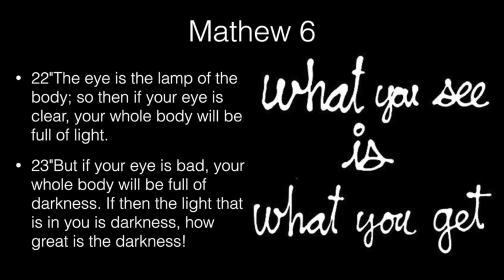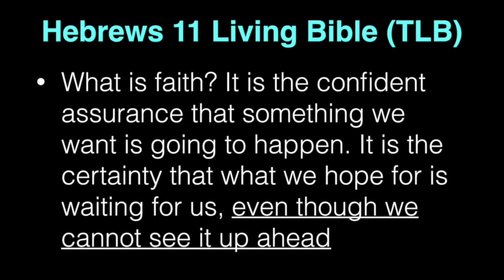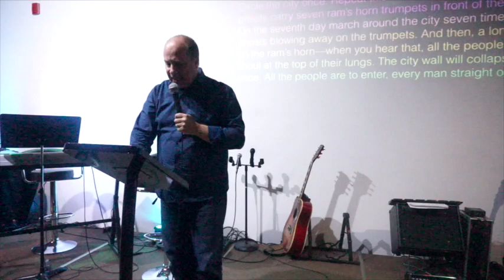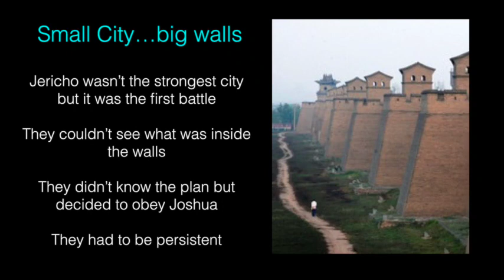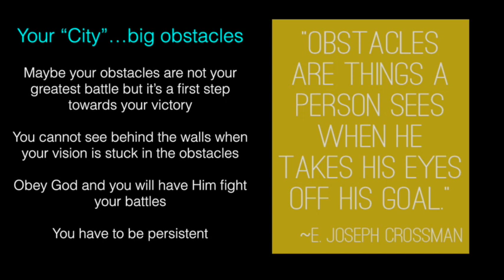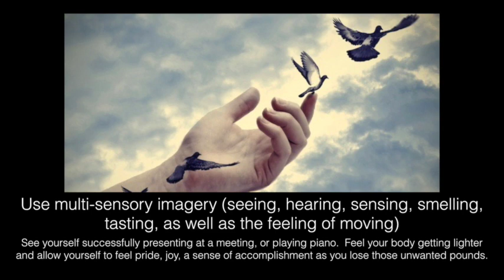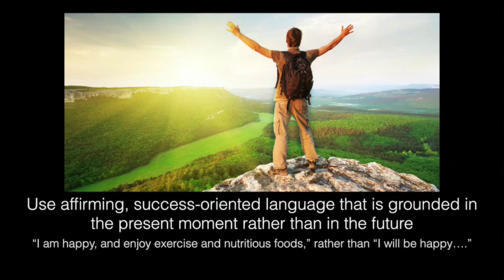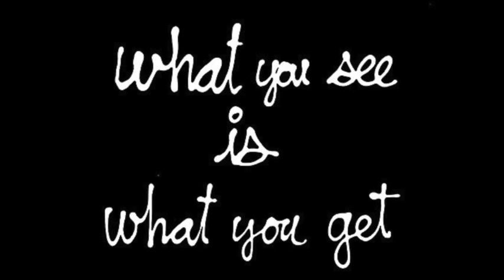wysiwyg - What You See Is What You Get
Use your faith and...What You See Is What You Get! A Message by Tony Silveira at the Passion Centre / Church Unlimited in Montreal, Quebec.